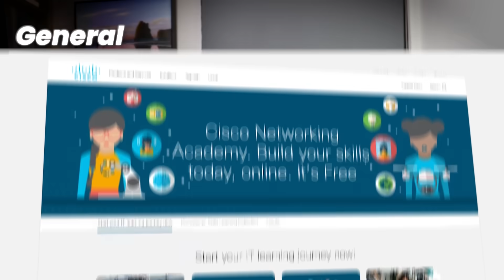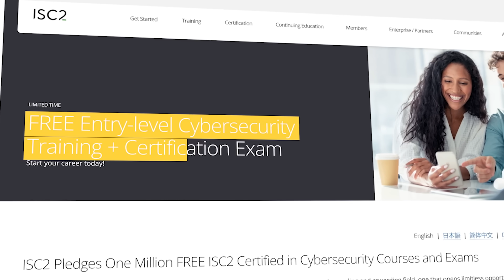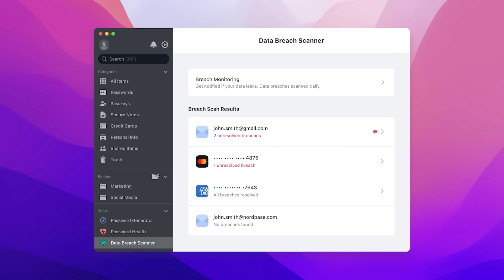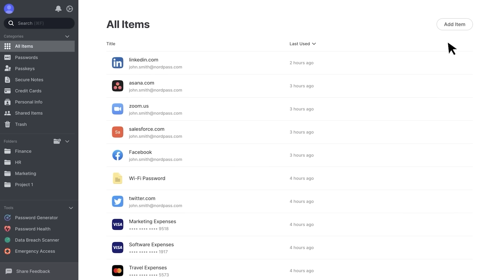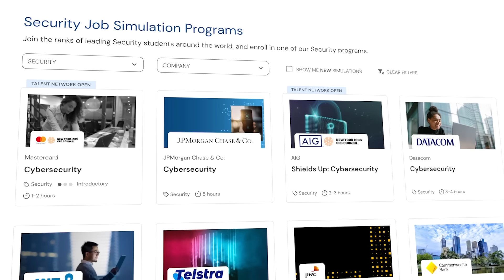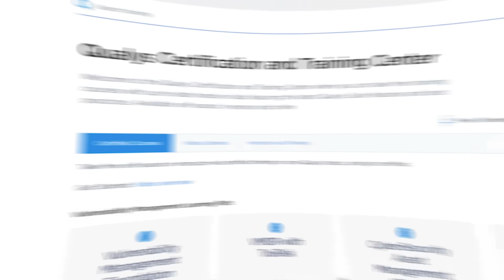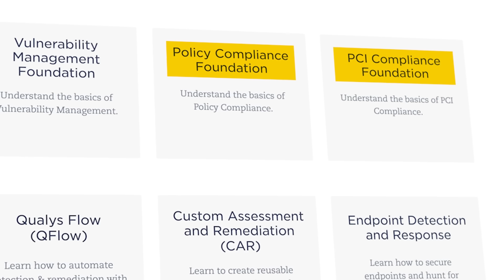FREE Cyber Security Training for Beginners (HIGH Demand Skills)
Secure your business effortlessly with a 3-month NordPass trial! (limited offer).

Resources:
Cisco: